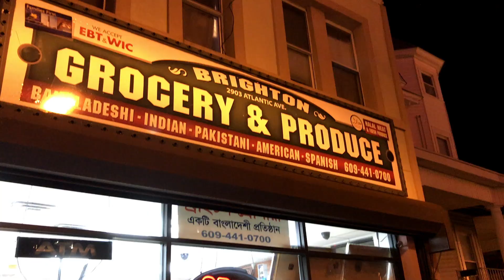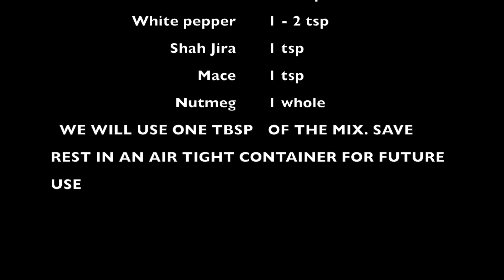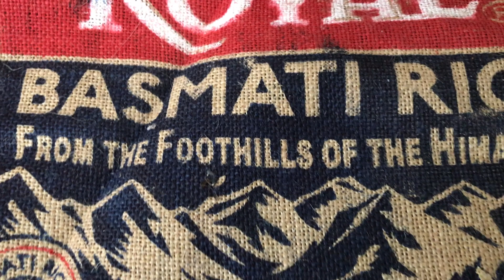Pressure Cooker Kacchi Biriany / Biryani Recipe | প্রেশার কুকারে কাচ্চি বিরিয়ানি রেসিপি। Tasty Yummy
How to Cook Pressure cooker Kacchi Biriyani. প্রেশার কুকারে কাচ্চি বিরানি রান্নার সহজ রেসিপি। অনেক মজা। Must try recipe. কোরবানি ঈদ স্পেসিয়াল। Eid Ul-Adha Special.

Weber Chimney Charcoal Starter
Cast Iron Wok
Cast Iron Lodge Grill / Griddle
Nakiri Japanese Vegetable Knife

Mohammed Al-Farook
Jamai Bou Production